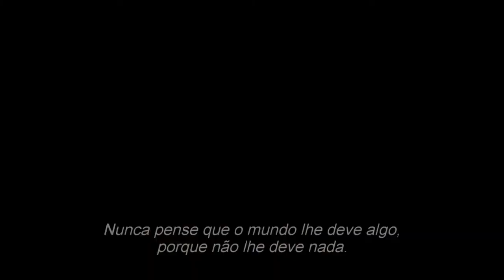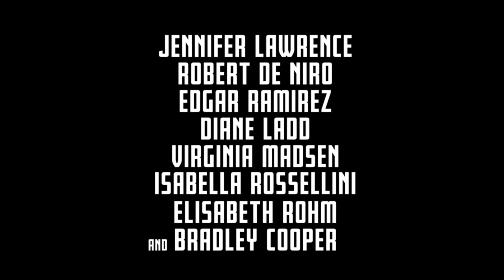Joy: O Nome do Sucesso - Trailer Legendado - Sessão da Tarde 08 de Março de 2021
Nesta segunda-feira dia 08 de março será exibido o filme Joy: O Nome do Sucesso na Sessão da Tarde. Veja abaixo mais informações sobre o filme:

Joy é uma jovem brilhante, mas sua vida pessoal é extremamente complicada. Divorciada e mãe de dois filhos, ela vive com seus pais e ex-marido, que mora no porão. Criativa desde a infância, Joy inventa um esfregão de limpeza milagroso que se transforma em um fenômeno de vendas e faz dela uma das empreendedoras de maior sucesso dos Estados Unidos.

MAIS INFORMAÇÕES
Título Original: Joy

Elenco: Jennifer Lawrence, Robert De Niro, Bradley Cooper, Édgar Ramírez.Dubladores Joy: Mariana Torres / Rudy: Helio Ribeiro/ Neil Walker: Philippe Maia/ Tony Miranne: Duda Espinoza/ Mimi: Geisa Vidal/ Terry: Aline Ghezzi/ Trudy: Lina Rossana/ Jackie: Natali Pazete/ Peggy: Flavia Sadd

Direção: David O. Russell

Nacionalidade: Americana

Gênero: Drama

Para saber mais sobre esse e outros filmes da Sessão da Tarde, visite